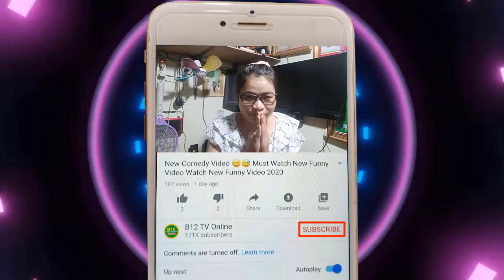ធ្លាក់ទឹកទៀតហើយខ្ញុំ Khmer funny, Commedy Khmer,